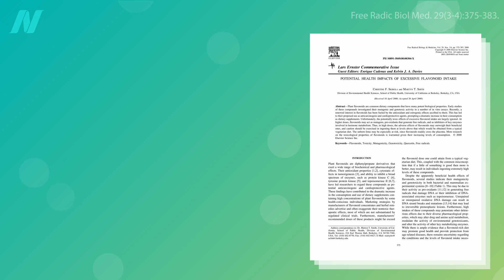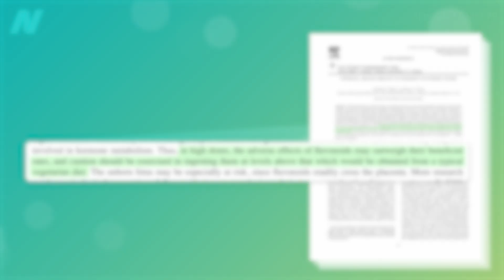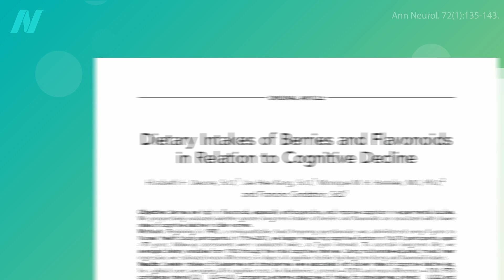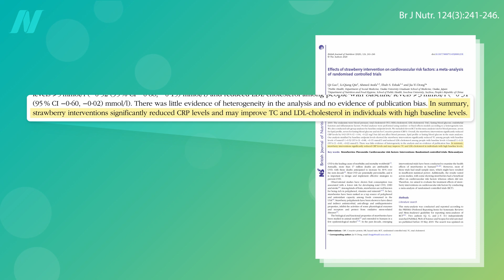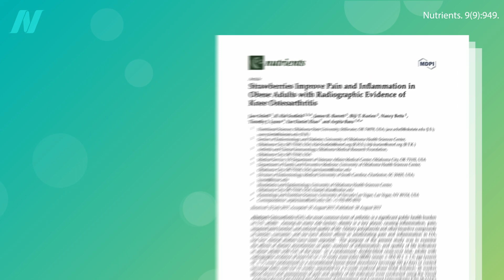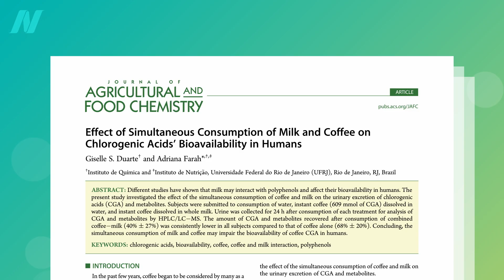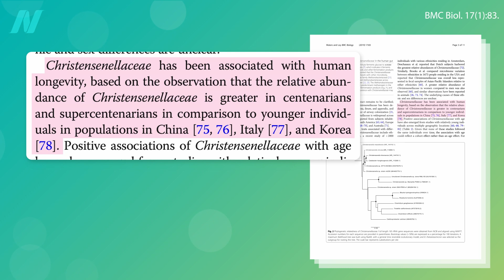The Benefits of Strawberries, the Richest Dietary Source of Fisetin